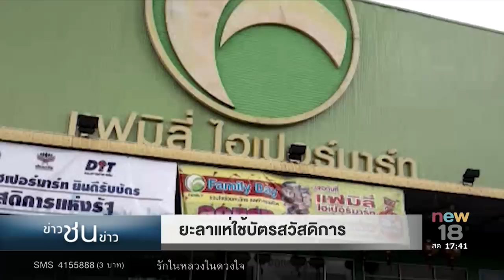ข่าวชนข่าว | ช่วงที่5 | 5 ต.ค.60 | new18